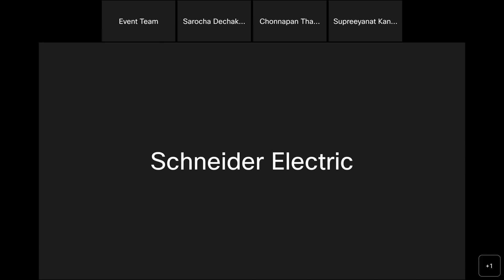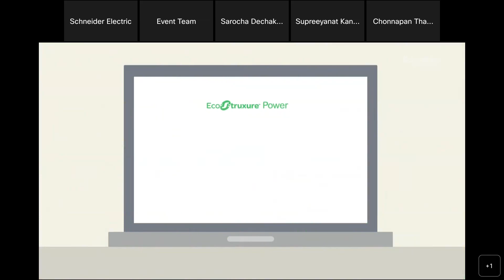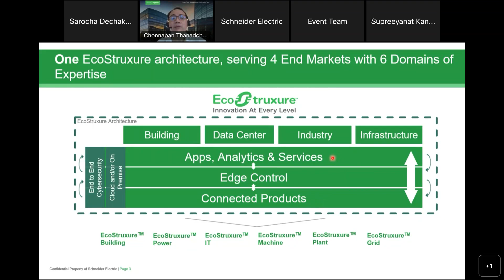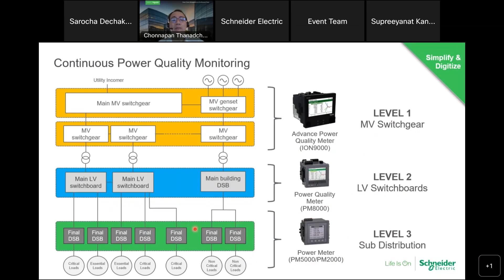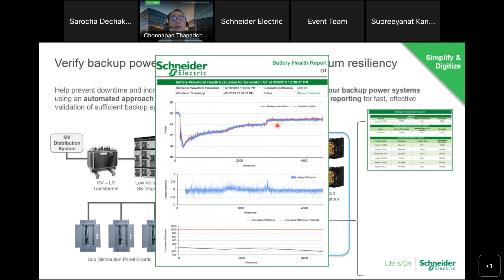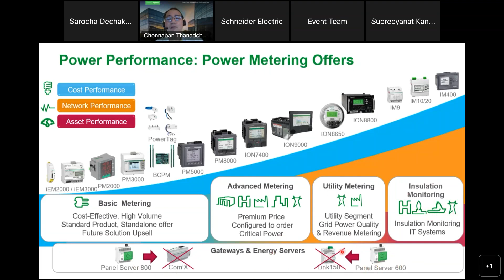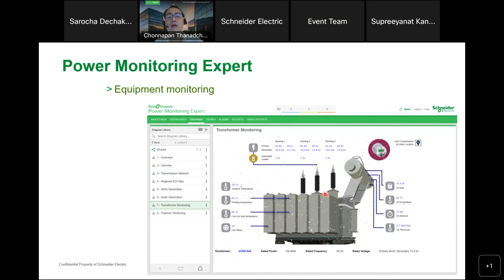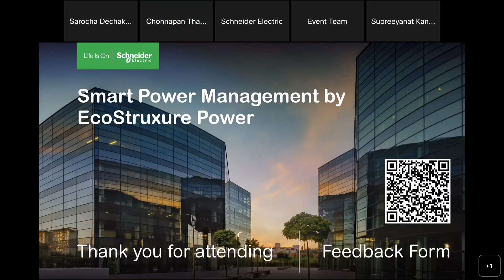Innovation Talk Webinar: Smart Power Management by EcoStruxure Power - On demand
การจัดการระบบไฟฟ้ากำลังเป็นอีกก้าวหนึ่งของการบริหารจัดการพลังงาน แม้ว่าในปัจจุบันการจัดการพลังงานได้มีการดำเนินการอย่างประสบความสำเร็จและเป็นรูปธรรม แต่การจัดการคุณภาพไฟฟ้า ความพร้อมใช้งานของพลังงาน และการบำรุงรักษาเชิงคาดการณ์ก็เป็นหัวข้อหลักที่จำเป็นต้องเน้นในการจัดการระบบไฟฟ้ายุคใหม่

ระบบจัดการพลังงานไฟฟ้าอัจฉริยะโดย EcoStruxure Power ของ Schneider Electric เป็นโซลูชันที่สามารถช่วยให้ทีมวิศวกรรมและผู้บริหารเข้าใจสภาพไฟฟ้าและประสิทธิภาพของตนเองได้ดียิ่งขึ้น

ติดตามชไนเดอร์ อิเล็คทริค ผ่านช่องทางต่างๆ

🟢 ค้นหาช่องทางขายและอื่นๆ
🟢 ติดต่อศูนย์บริการลูกค้าสัมพันธ์